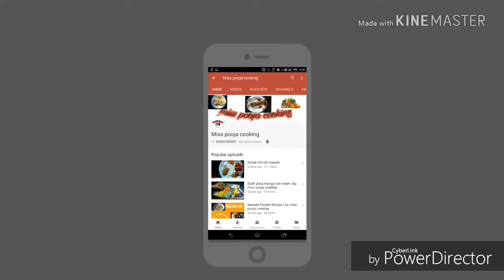गोभी आलू शादी/पार्टी स्टाइल/gobi aloo party shadi style | aloo gobi recipe| cauliflower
Aloo gobi masala gravy, Aloo gobi halwai style, Shaadi wali aloo gobhi ki sabji,

 Cauliflower Potato Recipe Ingredients :

 Peeled Potatoes (छीले हुए आलू ) - 3 (300 gms ) Cauliflower Floret (फूलगोभी ) - 300 gms
2 onion chopped
 Tomatoes (टमाटर ) - 2 (200 gms ) Ginger (अदरक ) - 1/2 Inch piece Green Chilies (हरी मिर्च ) - 1 cutt
 Asafoetida (हिंग ) - 1/2 pinch
Turmeric powder (हल्दी पाउडर ) - 1/2 tsp Coriander powder (धनिया पाउडर ) - 1 tsp
Garam masala1/2tsp
1tbsp ginger garlic green chilli paste
1tsp kasuri methi
1black elaichi
2bay leafs
5black pepper
2tbsp curd
2cloves

How to make Party style Aloo Gobhi

1. Take peeled potato, kept in water. Cut into pieces. Wash cauliflower florets as well.
 2. Turn on flame, heat a pan, add cumin seeds and  slightly roast. Add potatoes, cauliflower .
3.cook for 20min.
4. Cover and cook it for
5 minutes then stir it. Keep flame minimum. 5. To prepare masala, heat kadai, put 2 tbsp oil in kadai to heat. When hot add cumin seeds, asafoetida, bay leaves, cinnamon stick, cloves and black pepper. Roast these.
Add ginger garlic green chilli paste roast then add onion cook till golden brown.
 6. Add tomato- green chili - . Add red chili powder, coriander powder. Roast the spices, till oil separates from it.
7. After 5 minutes, stir the sabzi. Then cover and cook for few minutes on low flame. Meanwhile Masala is roasted, stir at regular intervals.
 8. Check the sabzi. It is cooked for 20 minutes. Masala is cooked too,then add curd cook then add water to it. Add salt,   garam masala some green coriander and mix it.
9. Masala is boiled, Pour the masala and mix with the sabzi, cook for 4 to 5 minutes. Serving :
 10. Sumptuous Party style Gobhi Aloo Sabzi is ready.Take out the sabzi in a bowl and relish with your meal.